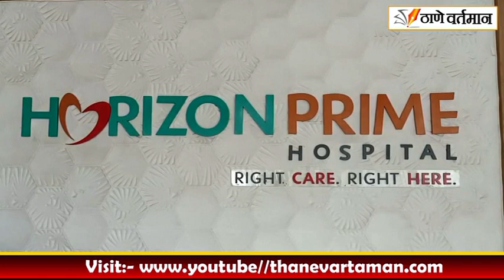जीवनदान देणाऱ्या डॉक्टर मंडळींचे केले सत्कार मानले आभार